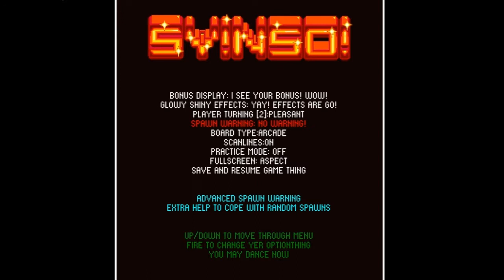One Shot @ SYNSO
Four games in one video! Well, it's four versions of the same game - Squid Yes! Not So Octopus is another from the Bagfull Of Wrong. It's colourful and hard and altogether awesome...